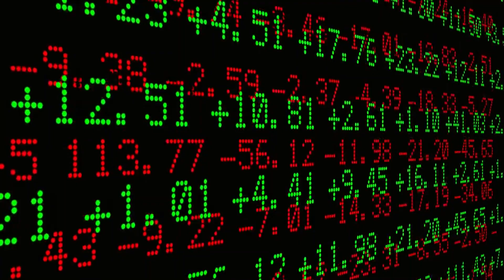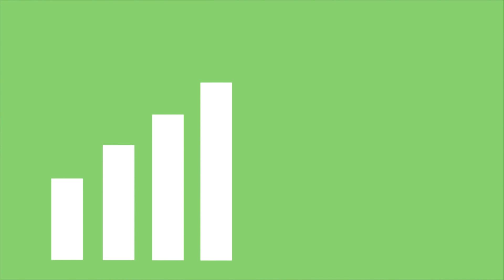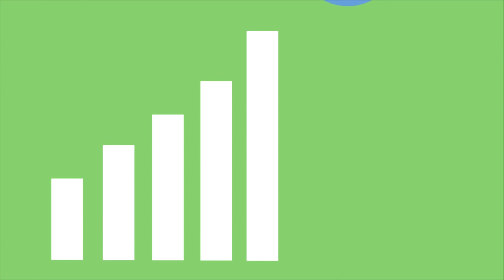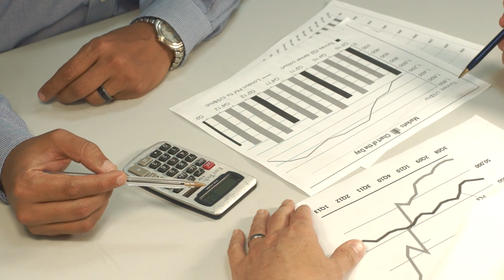Successful Business Idea 2023 | Latest business ideas 2023